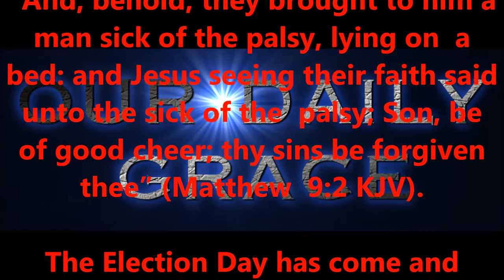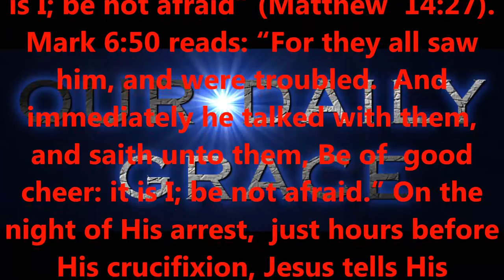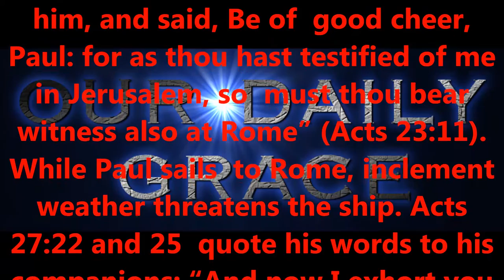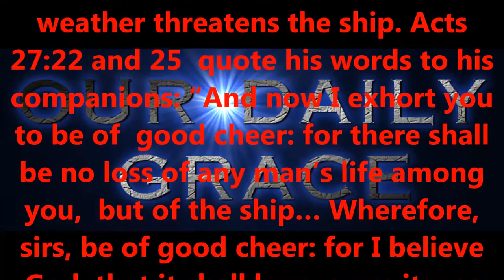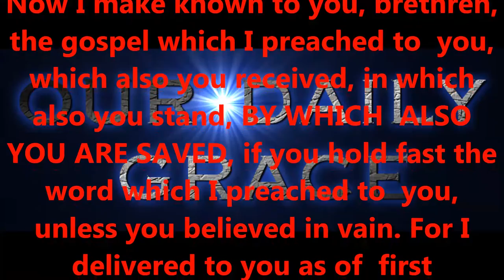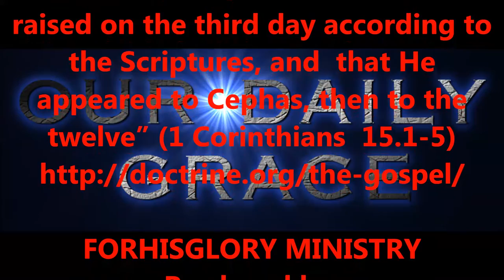NOV 13, 2016 OUR DAILY GRACE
FORHISGLORY MINISTRY
Produced by,
Lonnie Martin

Written by,
Shawn Brasseaux